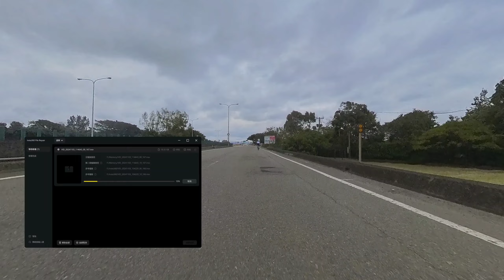506【單車】SCULTURA TEAM|被遺忘的燈塔|半年沒一起騎車了，原來又換車了#cycling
好久沒約騎的朋友，自從崇越武嶺過後因為沒有報名任何賽事，因此軟爛好久，說好一起西三，最後當作不知道，原來又去換新車了，越換越好還花少少錢，真是厲害，也佩服這鈔能力啊。

今天大逆風，又遇到下雨，取消新北觀音山騎車，改南下到拱天宮，天氣一樣不好，還空氣品質也不ok，騎了100K，看來假日還是要練練

背景音樂
Faster Car /Acoustic Version
The Wild/Bird Of Figment
Weather Any Storm/Cody Francis
The Open Road/Hollow Coves